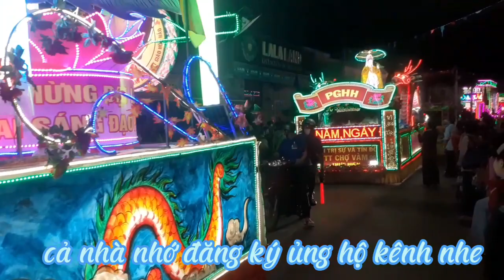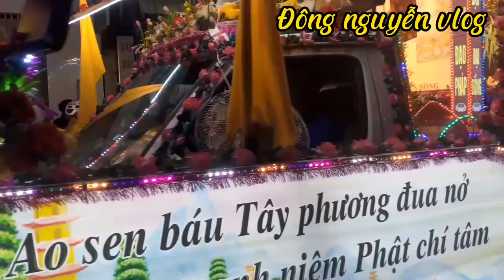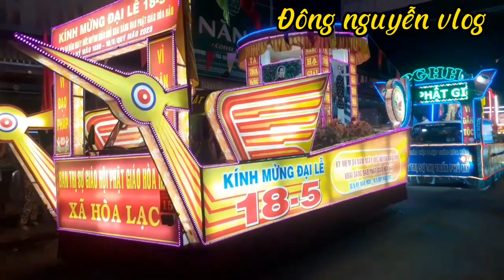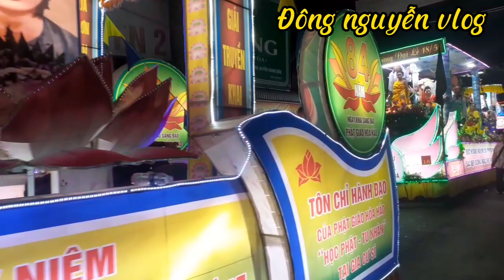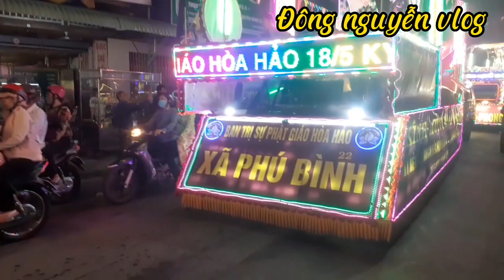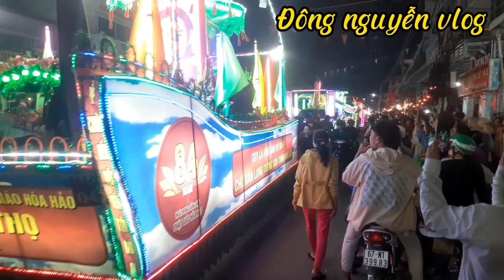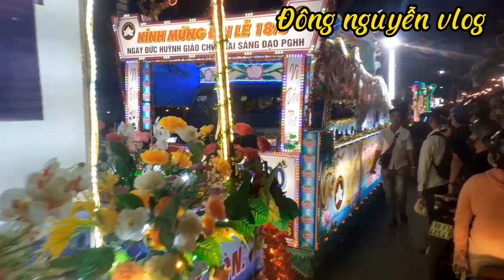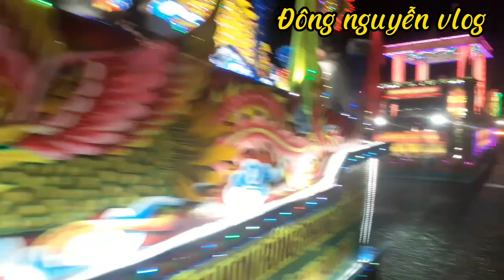Chưa từng thấy xe hoa diễu hành Đại Lễ 18/5/2023 bà con quá đông.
dong nguyen vlog
phú tân_ an giang